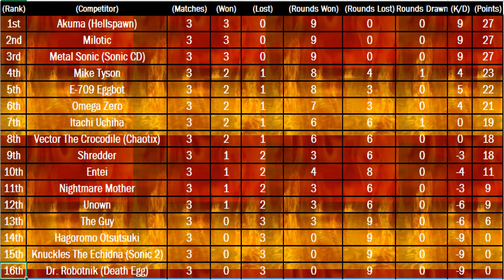Mugen All Star Championship - Season 2 - Episode 6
Division 1 Round 3
Entei (Pokémon) Vs E709 Eggbot (Sonic The Hedgehog)
Dr. Robotnik (Sonic The Hedgehog) Vs Metal Sonic (Sonic The Hedgehog)
Knuckles The Echidna (Sonic The Hedgehog) vs Unown (Pokemon)
Milotic (Pokemon) vs Vector The Crocodile (Sonic The Hedgehog)
The Guy (I Wanna Be The Guy) Vs Nightmare Mother (Mega man)
Mike Tyson (Punchou) Vs Itachi Uchiha (Naruto)
Omega Zero (Megaman) Vs Hagoromo Otsutsuki (Naruto)
Hellspawn Akuma (Street Fighter) Vs Shredder (Teenage Mutant Ninja Turtles)